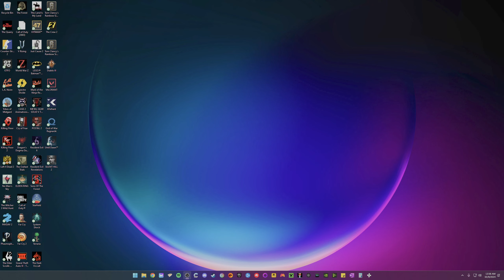Silent Hill 2 Remake | Episode 15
I hope you all enjoyed and I shall see ya ladies and lads in the next stream! If you enjoy all of the game series' that I've played and uploaded on my channel throughout the years including all of the current games that I've been playing and uploading then, why not...